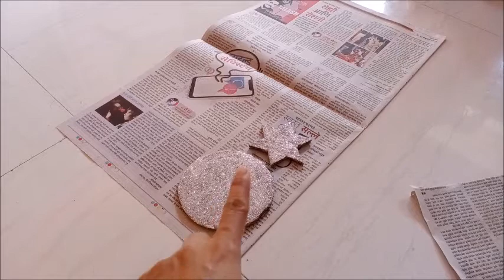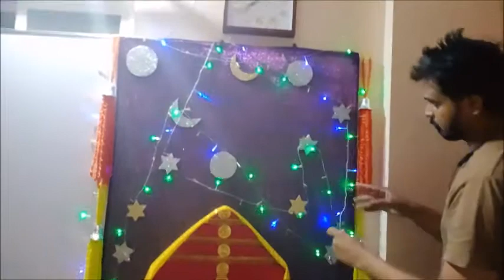Is saal ka eco friendly Ganpati Bappa ka Decoration II decompose honewala makhar banaya ghar pr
ghar me hi simple tarike se banaya Ganpati bappa ka makhar II
 sb mil k ek din me hi sajaya bappa ka Ghar II
I am a indian vlogger. I m sharing my daily life with you.